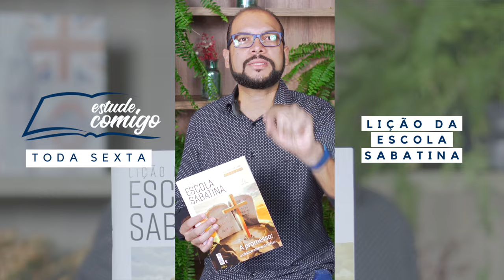IGREJA UNASP EM DESTAQUE | 18 DE JUNHO